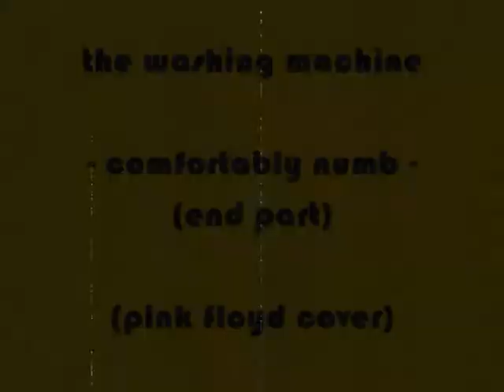the washing machine - comfortably numb (end part) - pink floyd cover